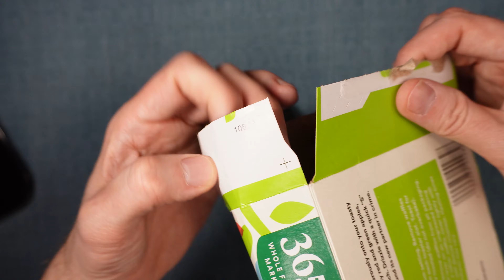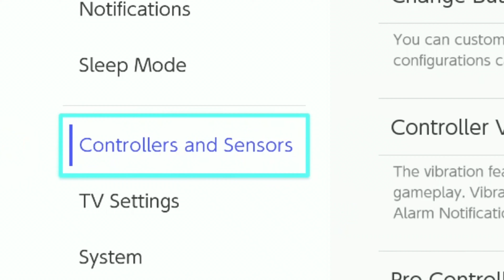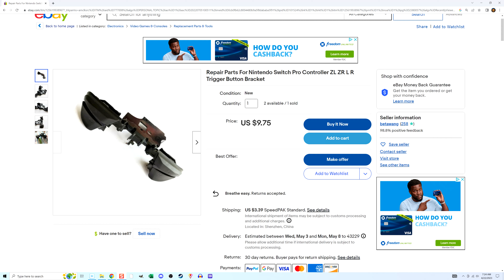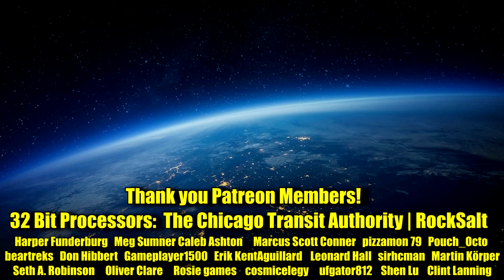How to Fix L ZL R ZR Buttons on Switch Pro Controller | Replace Stuck Trigger Bumper Shoulder Repair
If you have a Pro Controller for the Nintendo Switch and you are experiencing any of the following issues regarding the L ZL R ZR buttons, then this tutorial may help. Issues are: activates on its own, loose feel, makes an odd noise, limited bounceback, only registers if I press hard, only registers sometimes, never registers, stuck in down position, stuck in up position, feels uneven. Some of the solutions involve cleaning, replacing buttons, looking for damage, and replacing springs. Controller type HAC-013 HACAFSSKA

Links to Parts and Tools You May Need:
Replacement Buttons
Rubber Conductive Tabs
Flex cable
5-screwdriver set
Toolkit I use
Electric duster

I get a small amount of money if you end up using them to make purchase (it does not have to be for the item I link to, as long as you click my link then move to another item, it works)

Chapters
00:00 How to Use This Video
00:31 Method 1
01:34 Method 2
02:05 Method 3
02:31 Method 4
03:17 Method 5
04:26 Warnings
05:14 Method 6
07:48 Method 7
09:09 Method 8
12:11 Method 9
12:58 How to Reassemble